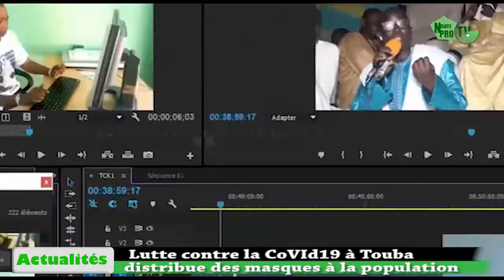Lutte contre la CoVId19 à Touba distribue des masques à la population